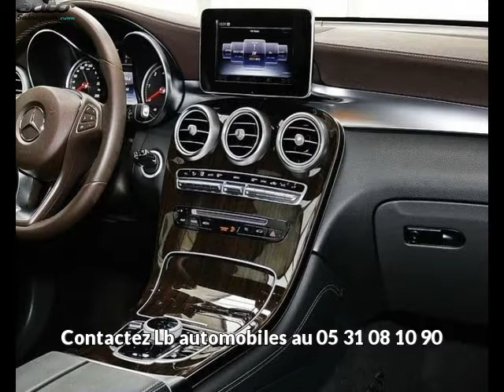Mercedes glc occasion visible à Beaupuy présentée par Lb automobiles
Cette Mercedes glc occasion disponible à Beaupuy dans le 31 est mise en vente par Lb automobiles - 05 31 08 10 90 - tous les détails sont